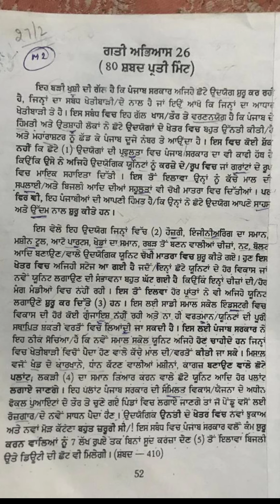80 Wpm Punjabi Shorthand Dictation | Punjabi Newspaper Shorthand Dictation | Psssb Steno 2022